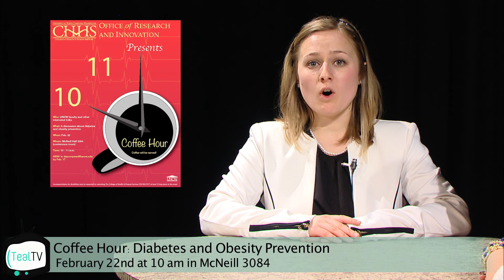Seahawk Central News: Plunging, Digging, Building, and more!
Join anchors Corin Sponsler and Laura DellaBadia as they keep you up to date on UNCW and Wilmington news!